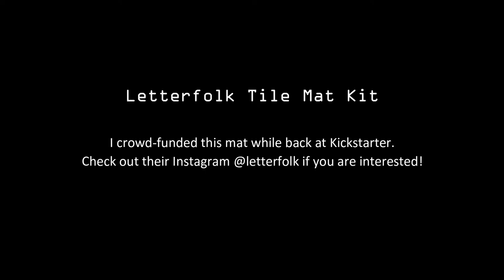VLOG - Letterfolk Tile Mat | 주말 오전 타일매트 조립하기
I was following @letterfolk on Instagram and one day saw they were crowdfunding for tile mat project. A few months passed and here it is!  Letterfolk is easy DIY kit, washable conveniently with water.
킥스타터에서 크라우드 펀딩한 @letterfolk라는 브랜드의 타일매트를 오전에 잠옷차림으로 조립해보았습니다. 멍때리고 봐주세요.